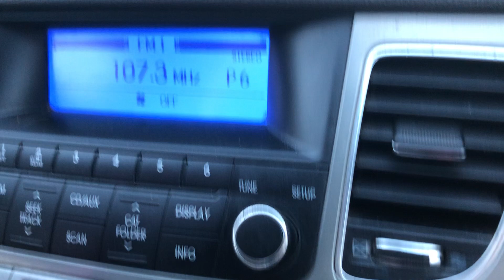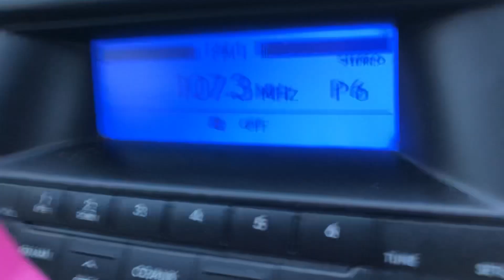Minnie pacifier holder